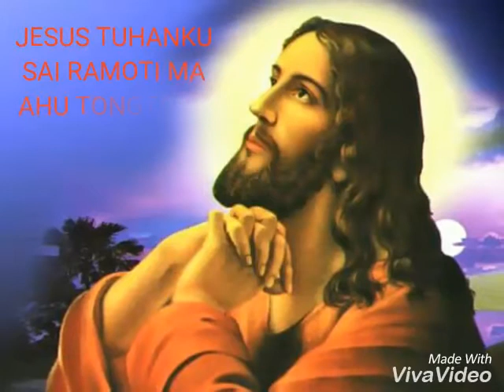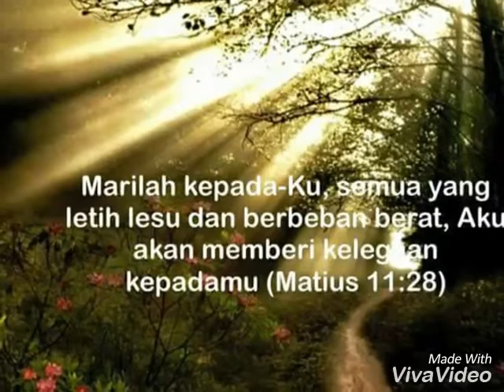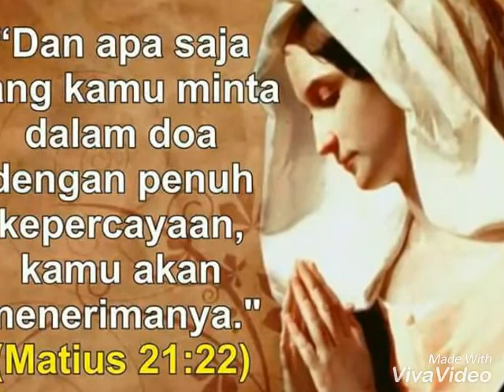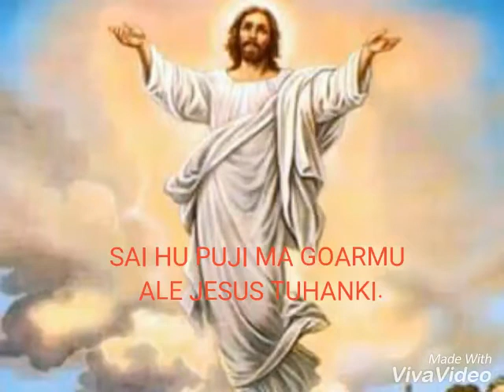DAME DOHOT HOLONG - TRIO AKSIDOS [LAGU ROHANI]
DAME DOHOT HOLONG - Cipt. BONAR GORGA GULTOM
Voc. : TRIO AKSIDOS
DARI ALBUM : BORNGIN NA BADIA
Prod. : BCI RECORD

Saya bukanlah pemilik dari audio ini. Jika anda mencintai musik Batak Rohani dan menyukai lagu ini, belilah kaset dan CD nya di toko2 kaset terdekat.

NB: Hanya membantu mempopulerkan lagu-lagu Batak yang luar biasa secara kualitas namun kurang dikenal ditengah masyarakat. Dan belum ada yg upload sebelumnya di YouTube. Hanya supaya lagu itu bisa abadi dan dikenal luas serta dicintai.

PERSONIL TRIO AKSIDOS :
- TONY SIMARMATA
- ANDRI SILAEN
- JOEL SIMORANGKIR

LAGU ROHANI
LAGU GEREJA
LAGU PUJIAN
NYANYIAN ROHANI
LAGU NATAL
PUJIAN DAN PENYEMBAHAN
PRAISE AND WORSHIP
SELAMAT NATAL
MERRY CHRISTMAS
ALBUM POP BATAK
LAGU BATAK TERBAIK
LAGU BATAK TERINDAH
POP TAPANULI
KASIH DAN DAMAI
LOVE AND PEACE
ANUGRAH TERINDAH
BAPA ENGKAU SUNGGUH BAIK
WALAU SERIBU REBAH
KAULAH HARAPAN
SAMPAI MEMUTIH RAMBUTKU
YESUS KEKUATAN
YESUS AKU PERCAYA
ALLAHKU DAHSYAT
TERIMAKASIH TUHAN
MUJIZAT ITU NYATA
SUNGGUH INDAH KAU TUHAN
SETIA SAMPAI AKHIR
SERAHKANLAH BEBANMU
SEPUTIH BULU DOMBA
SEPERTI YANG KAU INGINI
SEPERTI BEJANA
SENTUH HATIKU
SEJAUH TIMUR DARI BARAT
PELANGI SEHABIS HUJAN
JONATHAN PRAWIRA
FRANKY SIHOMBING
SARI SIMORANGKIR
JEFFRY S. TJANDRA
JEFFRY RAMBING
JASON
MAWAR SIMORANGKIR
SAMMY SIMORANGKIR
NIKITA
HERLIN PIRENA
MARIA SHANDI
JOY TOBING
KARMILA WAROUW
LETJIE SAMPINGAN
VETRI KUMASEH
GLORIA TRIO
LEX'S TRIO
VICTOR HUTABARAT
HOSANA SINGER
60 MENIT SAAT TEDUH
60 MENIT IRAMA LAUTAN TEDUH
60 MENIT IRAMA DANAU TOBA
NONSTOP NYANYIAN ROHANI
YES THIS IS WORSHIP
Ir. NIKO N.
Pdt. Dr. Ir. NIKO NJOTORAHARDJO
Pdt. STEPHEN TONG
PASTOR GILBERT L.
Pdt. GILBERT LUMOINDONG
Pdt. JESAYA PARIADJI
Pdt. ERASTUS SABDONO
Pdt. YUSUF RONI
Pdt. SAIFUDDIN IBRAHIM
Pdt. DAUD TONY
JUNAEDI SALAD
ASMIRANDAH
REGINA
KAMASEAN
CITRA SCHOLASTIKA
DELON
MIKE MOHEDE
NOVITA DEWI
KEVIN & KARIN
TALITA DODOOH
PUJIAN ABADI
PENYEMBAHAN ABADI
IMPACT MUSIC
MARANATHA RECORD
RHEMA RECORD
KOOR HKBP
Merry X'mas
Kidung Natal
Christmas Song
O Holy Nite
White Christmas
Jingle Bells
Silver Bells
Feliz Navidad
Natal Batak Kompilasi
Charles Hutagalung
Pance F. Pondaag
Natal Uning Uningan
MALAM KUDUS
SONANG NI BORNGIN NA I
HATUAON DO
RIA MA HITA SASUDE
NA SIAN GINJANG DO AU RO
DI BETLEHEM DO TUBU
DI HUTA BETLEHEM
SAI ROMA HAMUNA ANGKA NA PORSEA
SAI ROMA TU BARA
NUNGA JUMPANG MUSE
MAJUMPANG MUSENGANI ARI PESTA
DAN KINI NATAL RAYA TELAH TIBA
DARI PULAU DAN BENUA
GITA SORGA BERGEMA
HAI MARI BERHIMPUN
SELAMAT SELAMAT DATANG
MULIAKANLAH
PUTRI SION
BORU SION
FIRST NOEL
NATAL PERTAMA
NATAL NA PARJOLO
GLORY HALELUYA
SERIBU LILIN
SI PENEBUS DOSA
SITOBUS DOSA
BINTANG TORANG
ULINA I DI BORNGIN NA BADIA
SELAMAT NATAL MAMA
TITIAN KASIH
SELAMAT NATAL MA DIHO INANG
MASILELEAN ANGKA TAON
NAUNG MORU DO MUSE SATAON
NAUNG SALPU TAON NA BURUK I
KINI TIBA SAATNYA
BORNGIN NA BADIA
DAME DOHOT HOLONG
TRANSEAMUS
BERTOBATLAH
FELIZ NAVIDAD
TRIO LAMTAMA
TRIO SANTANA
TRIO CENTURY
TRIO PERMATA
TRIO PERDANA
NIRWANA TRIO
ARGHANA TRIO
OMEGA TRIO
BONIAGA TRIO
OASIS TRIO
INTERNA TRIO
VERSI TRIO
STYLE VOICE
JUDIKA
JUDIKA SIHOTANG
ERICK SIHOTANG
ARVINDO SIMATUPANG
ROBERT SIMORANGKIR
MARTIN MANURUNG
MARLEN MANROE
TRIO MADUMA
THE MARGA
THE BOYS TRIO
AMIGOS BAND
GORAME BAND
MARSADA BAND
JAJABI BAND
FATAMORGANA BAND
LAE2ROCK
BULAN PANJAITAN
BINTANG PANJAITAN
SELVIA
SIDOLI MANTANMI
DANG PENGHIANAT AU
HOLONG NASO TARPUTIK
EVI DIKOTA INGGRIS
MARDUA HOLONG
HOLONGKI DO HAMORAON
SIAL HIAN
GEMU FAMIRE
MAUMERE
NOSSA NOSSA
AI SE EU TE PEGO
KAKA ALOPA
MY AFRICA
DESPACITO
JANGAN SALAH MENILAI
ANGGUR MERAH
JANGAN SALAH MEMILIH
RANY SIMBOLON
DORMAN MANIK
RETTA SITORUS
RAFAEL SITORUS
KEJUJURAN
ALA HOLONG
BETA TU PAPUA
PAJAK HORAS
BAJU KAWIN
PULUNGAN NI UBAT
TINGGAL KENANGAN
ISE MA MANGAPUS ILUKKON
CINTA JARAK JAUH
SO PANAGAMAN
MOLO MARROKKAP
MEMORY CINTA
BUNGA NI HOLONGKU
BAJU NA BIRONG
ANAK MEDAN
SIANTAR MAN
DANG NA MANGHOLIT AU
PATIK PALIMAHON
AUT BOI ILU MAKKATAI
AUT BOI NIAN
HOLAN AU DO MANGANTUSI HO
MARAPI PURUN CINTAKKI
CINTA SALELENGNA
SIGARET BEGU
SORA MANGOLI
MARENDE KOS
PARKOPERASI
AU DO NA HUSOLSOLI
MALALA ROHANGKI
CEWEK MATRE
TANGIANGKON AU INANG
ATTENNANG
HODO SASUDE
BOHA NAMA UJUNGNA
HODO DI NGOLUKKU
PARUMAEN NI DAINANG
TANGIANG NI DAINANG
BURJU NI DAINANG
MAULIATE MA INANG
BORU PANGGOARAN
INANG NI GELLENGKU
HAPE LAO DOHO
O DUMA
LAM BAGAS
BASUKI TJAHAJA PURNAMA
AHOK
JOKO WIDODO
LUHUT PANJAITAN
LUHUT BINSAR PANDJAITAN
AHOK DALAM TAHANAN MAKO BRIMOB
AHOK JANGAN DIPINDAHKAN KE LP CIPINANG
DJAROT SAIFUL HIDAYAT
HABIS RIZIEQ SHIHAB DI ARAB SAUDI
KASUS PERSEKUSI
KORUPSI AMIEN RAIS
FPI ANTI PANCASILA
PKI DAN FPI
SKANDAL HABIB RIZIEQ DAN FIRZA HUSEIN VERSI 3GP
YASONA LAOLY